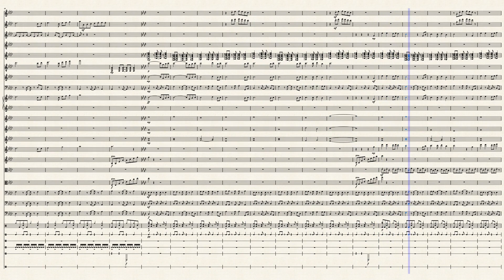The Sims 3 Theme - Transcribed Score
The Sims 3 Theme, Composed by Steve Jablonsky and transcribed by Tomi Navarro.